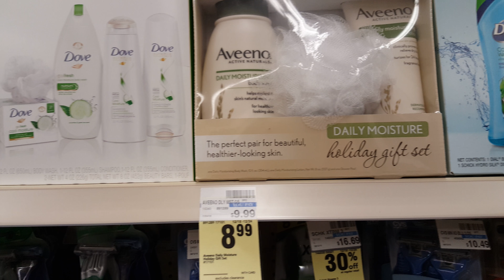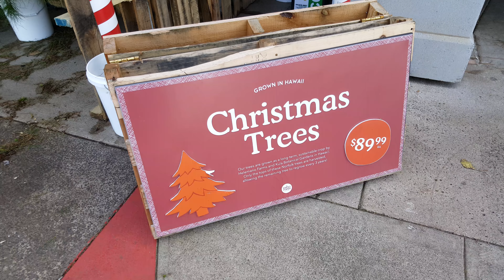Maui Hawaii Video Series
Christmas Time Around Maui, Hawaii, USA December 21, 2016